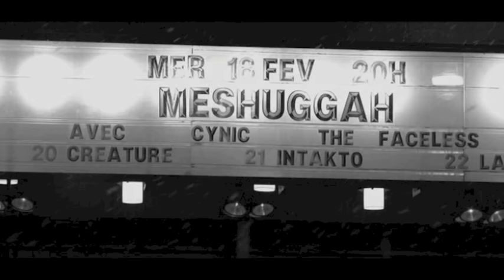Meshuggah - New millennium cyanide christ+Stengah+The mouth licking...(Live at Montreal) with lyrics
Extraido del dvd Alive editado en 2010,Temas en directo desde Montreal (Canadá)